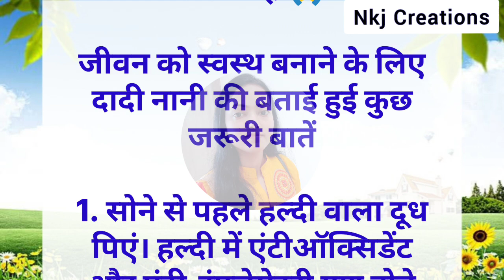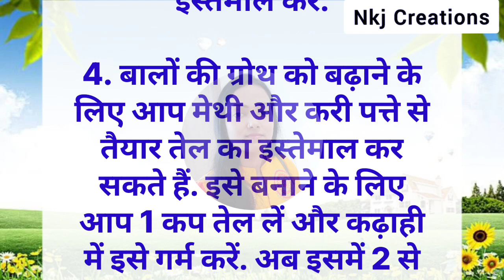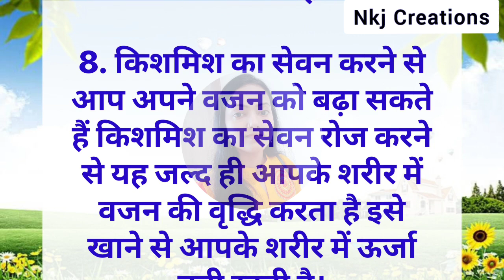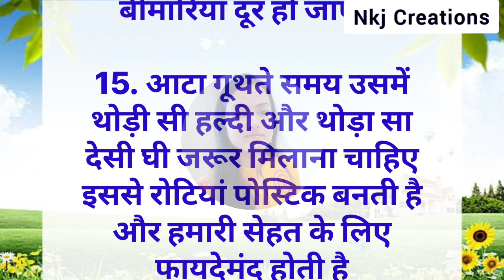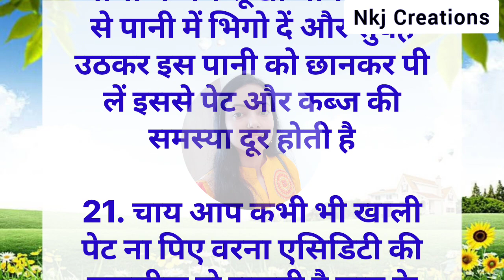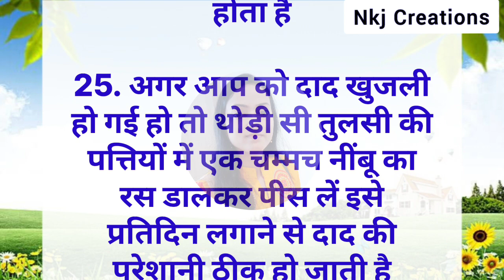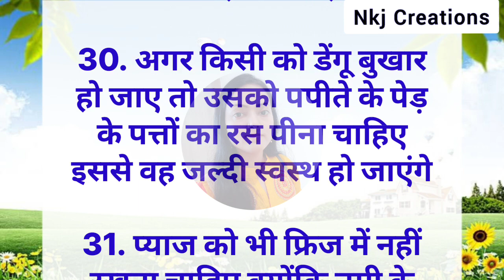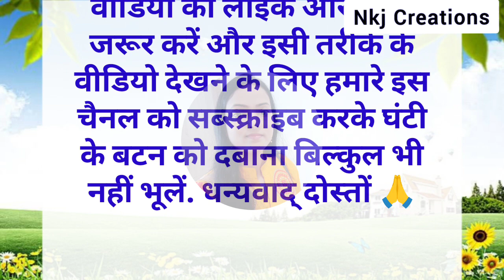34 ध्यान रखने योग्य बातें है। ऐसे किचन टिप्स जो आपका समय बचाए और बढ़ाए खाने का स्वाद